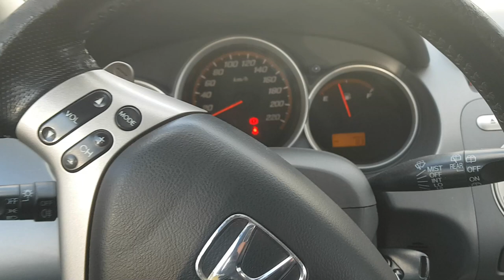CVT ŞANZIMANDA NELERE DİKKAT ETMEK GEREKİR CVT NASIL KULLANILIR JAZZ CVT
CVT ŞANZIMANIN NASIL KULLANILACAĞINA DAİR BİLGİLER VERMEYE ÇALIŞTIK